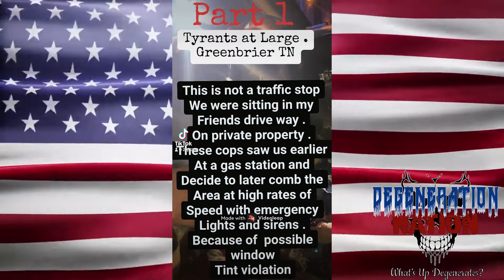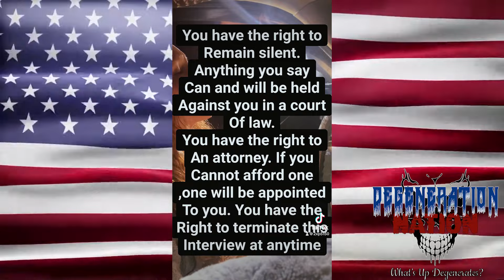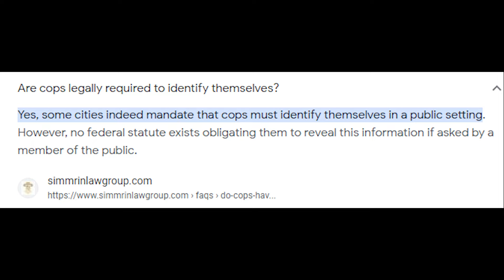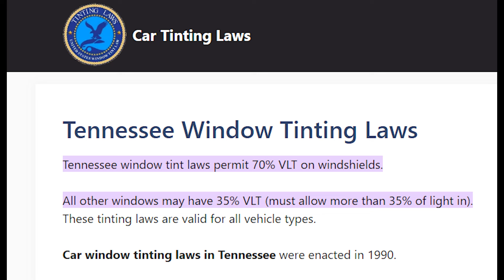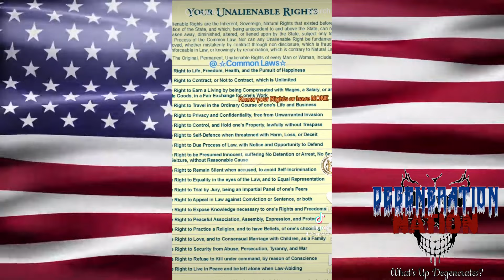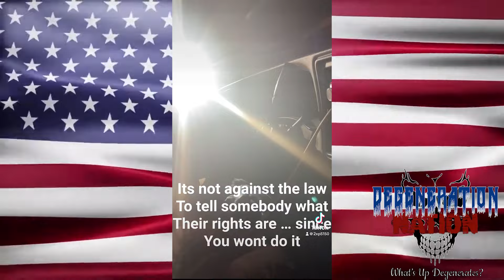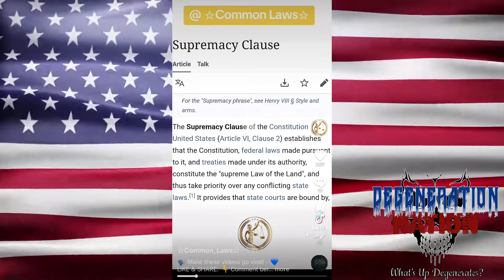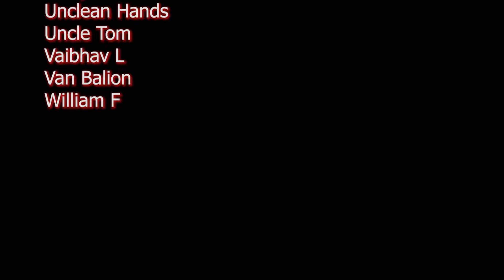Sovereign Citizen passenger Makes Traffic Stop Difficult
**This video has been produced under the context of criticism, commentary, news reporting,
and/or comedy. It has NOT been produced with the intention of inciting harassment.**

💣Extra special Thanks To My $5 And $10 Patrons And Members. You all rock!!💣

⭐Adam R                        ⭐Anna Confid Sure
⭐ArchAnglAzrael          ⭐CosmicDragonSlayer
⭐Frauditor Troll            ⭐Goddess Of Truth
⭐Jason G                      ⭐Laura S
⭐Mama Bubbles          ⭐Nonnayerbizziness
⭐Rhonda O                    ⭐Richard H
⭐Scott C                        ⭐SeldenGaDawgs
⭐Susan T                      ⭐Tony B
⭐Tracy B                     ⭐Uncle
⭐Tom William F.

Enjoying my content? Please consider becoming a Patron!

Degeneration Nation
3820 W Happy Valley Road
Suite 141-473
 The Degeneration Nation Store Is Now Open!